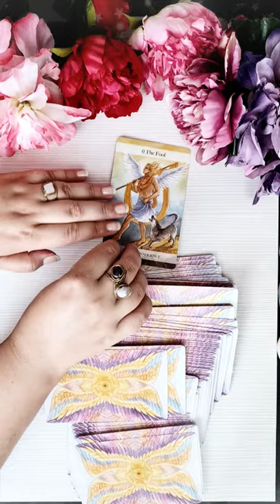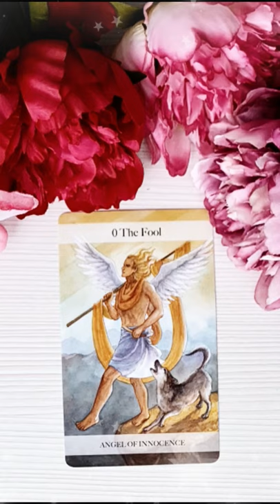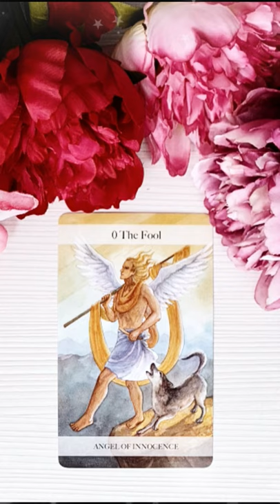Sâmbătă 4 Septembrie 2021 | 📅 Tarot zilnic | Etalare generală ❤️dragoste💊sănătate💲bani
În această etalare de tarot generală am extras 1 carte pentru ziua de Sâmbătă 4 Septembrie 2021. Această carte reprezintă energia generală a zilei și funcționează ca un semn de circulație care te ajută să navighezi energiile momentului. Aceasta este o etalare generală, prin urmare dacă nu rezonezi cu mesajul zilei îți recomand să vizualizezi analizele lunare pe care le-am pregătit pentru fiecare zodie în parte (dacă îți cunoști ascendentul vizionează mai întâi analiza lunară pentru acel semn zodiacal, pe urmă pentru zodia ta și la final pentru semnul zodiacal în care ai Luna natală sau o aglomerare de 4 sau mai multe planete). Dacă ai o anumită întrebare, sau o problemă care te macină îți recomand să vizionezi etalările de tipul alege-o-carte în care trebuie să te folosești de intuiția ta pentru a alege mesajul pe care trebuie să îl auzi acum (aceste etalări sunt atemporale, general valabile, indiferent dacă le vizionezi în ziua în care am extras cărțile sau peste câțiva ani, pentru că mesajul este ales de tine cu ajutorul intuiției).